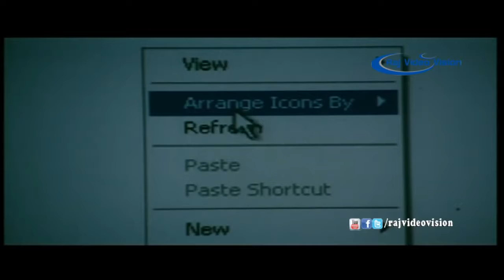Pa Ra Palanisamy Full Movie Part 2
Pa Ra Palanisamy directed by M Razzak. New faces Srinivas Rao, Meenachi KailashDance in lead role. Master Sundaram has been the choreographer from MGR- Shivaji period. Now for the first time he is donning an important role in the film titled Pa Ra Palanisamy. He is donning the role of a scientist in this film.